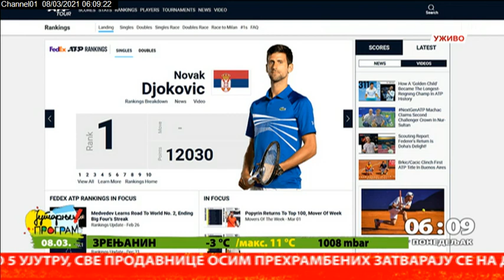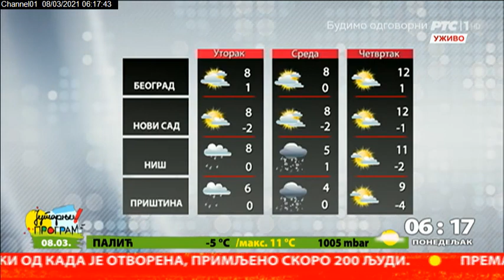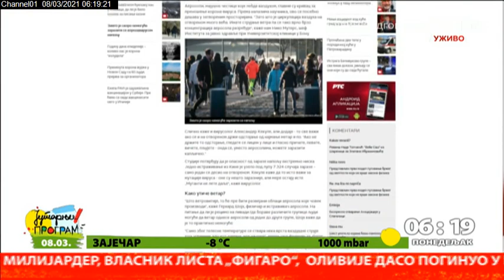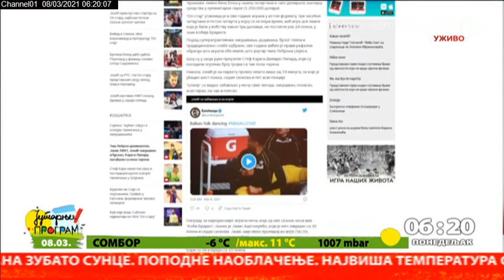Početak Jutarnjeg programa 8.3.2021.